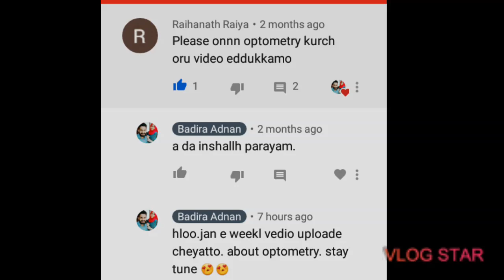About optometry course malayalam.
This vedio is to give a small note on bsc optometry course.i hope u will get some knowledge while watching this vedio.